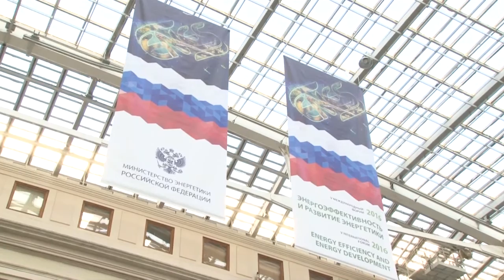В Ульяновске будут построены завод, научный центр и ветропарк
В Москве проходит главное событие в сфере энергетики - трехдневный Международный форум по энергосбережению и энергоэффективности. В этом году мероприятие объединило более 11 тысяч участников из 30 российских регионов и 10 стран.